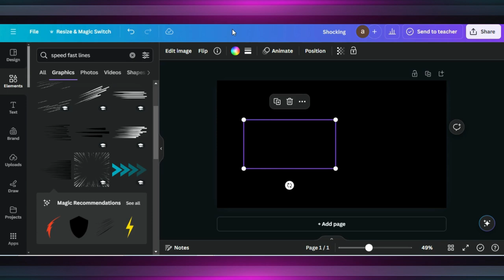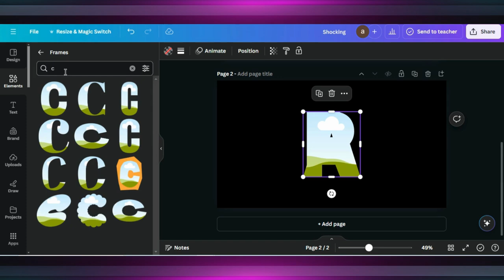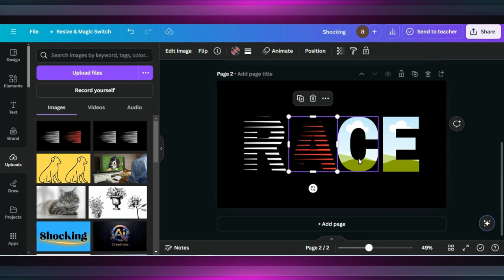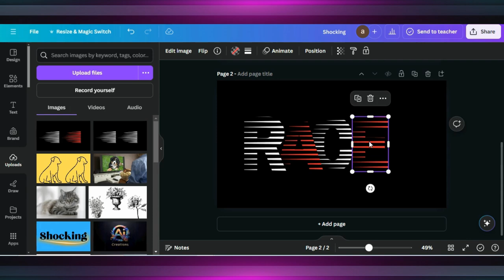How To Edit Text In Canva | Canva Speed Text Effect Tutorial | Canva Tutorial For Beginners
Learn how to edit text like a pro in Canva! In this step-by-step tutorial, I’ll guide you through everything you need to know to customize text in your designs. From changing fonts and colors to adding effects and animations, discover all the tips and tricks to make your text stand out. Perfect for beginners and experienced users looking to enhance their Canva skills!"

0:01 Starting a Project in Canva
0:07 Adding Elements & Changing Its Color
0:49 Editing Tips & Tricks
3:09 Finalizing Design